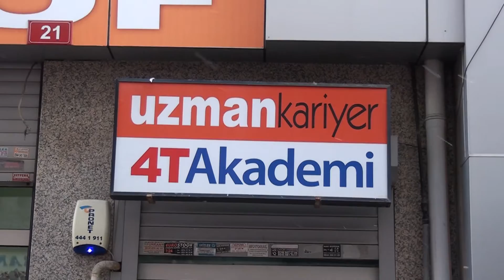UZMAN KARİYER - KADIKÖY/İSTANBUL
UZMAN KARİYER